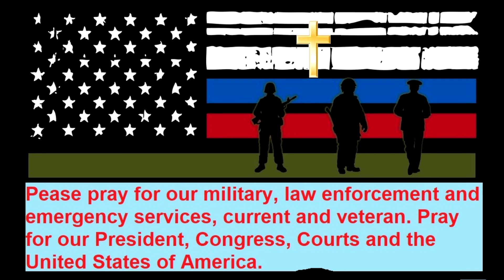Is one of my videos being shadow banned?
Is anyone seeing a video I posted two weeks ago? Is the video being shadow-banned?
One person reported watching the video but the count didn't go up. Stats lying.